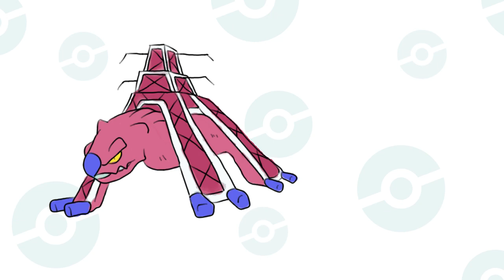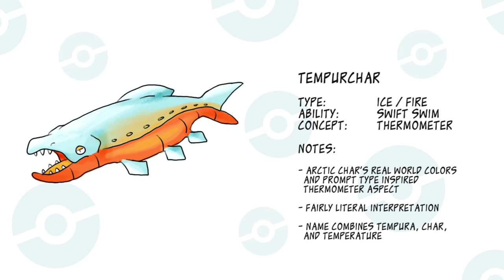🏭 Industrial Complex | Let's Make A Fakemon | Ep. 1-05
Making more user suggested fakemon - with some factory-like ones that stand out!

I make Fakemon based on your prompts! Keep in mind that new requests from the same person will override their older requests. Thanx :)